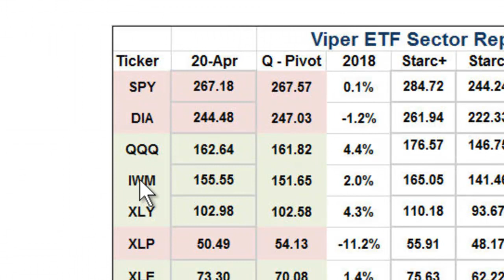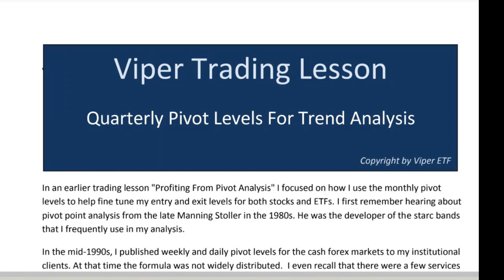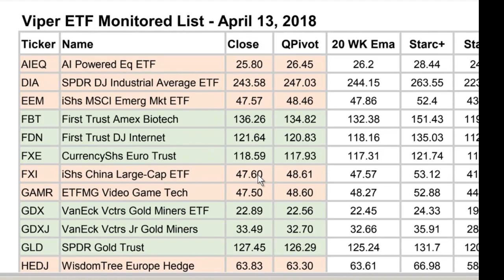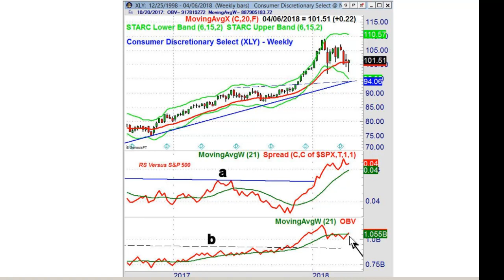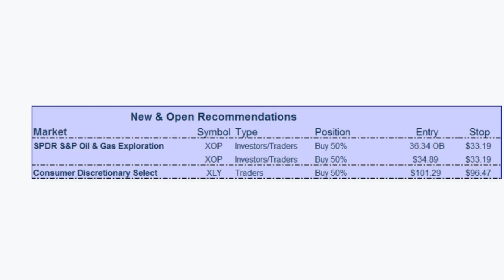Inside The Viper ETF Report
Editor Tom Aspray discusses what is included in the Viper ETF Report